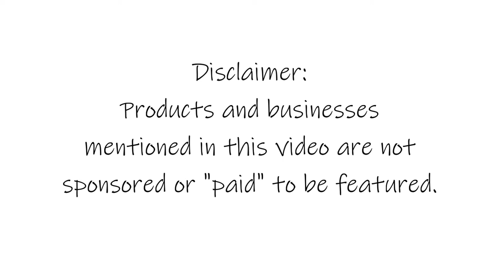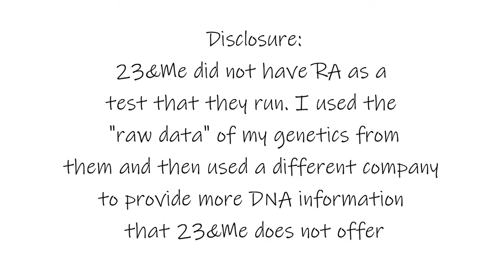A Little About Me | Story Time | GRWM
Just a blurb about myself and what I've been up to over the last few years that inspired starting this channel, what I do for a living, etc.

I am not endorsed by any products or companies mentioned or applied in the video. If you are interested in any of the products used, they are listed below.

Maybelline Master Primer
Tarte Amazonian Clay Foundation 16N
Tarte Creaseless Concealer 20N
Real Technique Blender Sponge
Tarte Double Duty Beauty Contour
Tart Quirky Blush
Tartlette Palette
Lorac Costa Rica Coffee brown shadow for eyebrows prepped w/ MAC Prep + Prime FIX spray
Tarte Lights Camera Lashes

If you are interested in my brother's personal online training program, please go to my IG account, link is in the Bio: @amandafitandhealthy